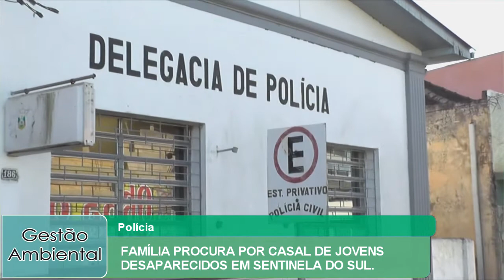FAMÍLIA PROCURA POR CASAL DE JOVENS DESAPARECIDOS EM SENTINELA DO SUL.